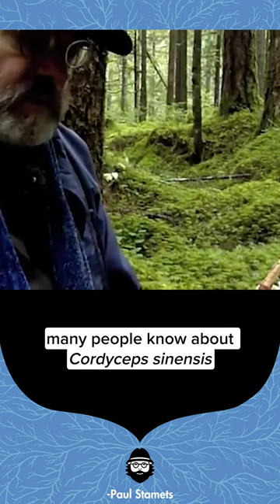Amazing mycological discovery by Paul Stamets!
Watch him sniff out this hidden truffle being parasitized by Cordyceps mushrooms!

Filmed by Tim Girvin